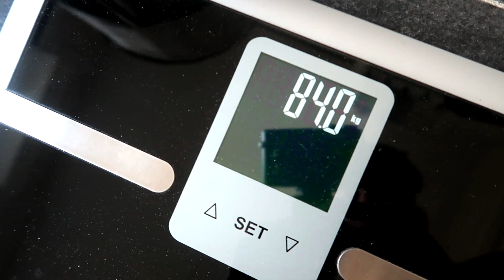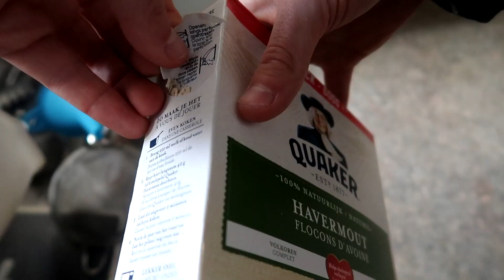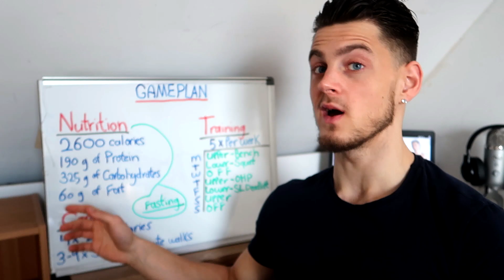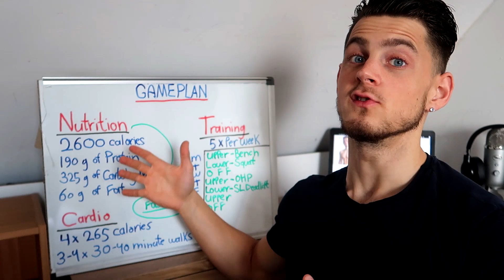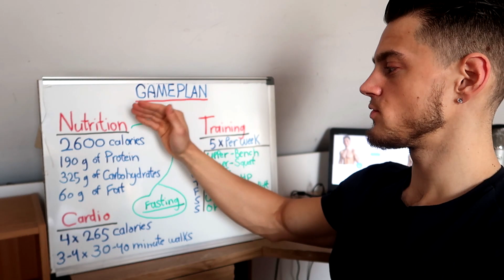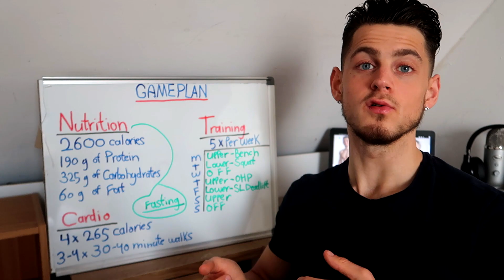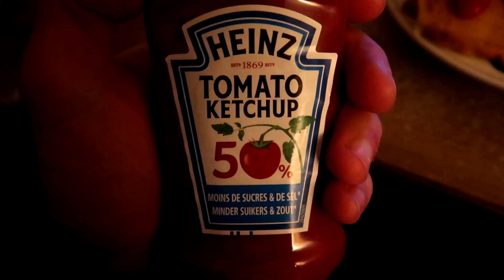My FULL Cutting Diet | Everything I Eat To Get Shredded (Full Day of Eating)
This is my FULL Cutting Diet to Get Shredded. I'm showing you everything I eat, the exact diet that got me shredded and which will get me ready for the bodybuilding stage in 4 weeks time. This Full Day of Eating consists of 2600 calories, 325g of carbohydrates, 190g of protein and 60g of fat.